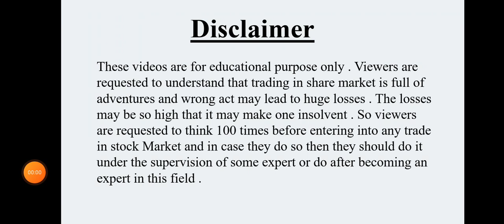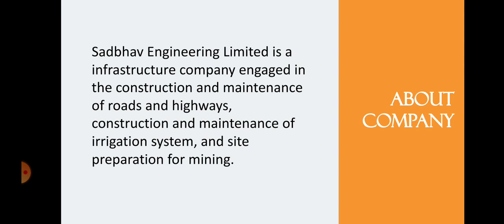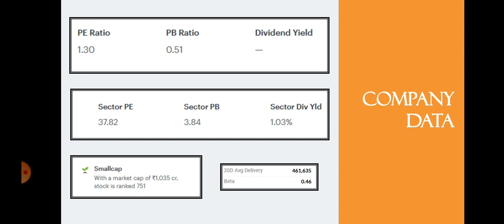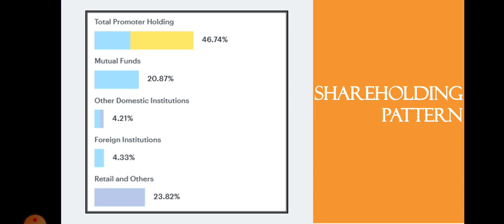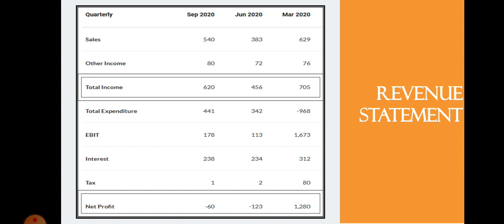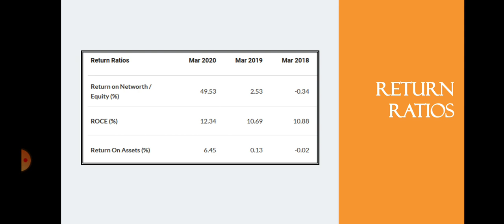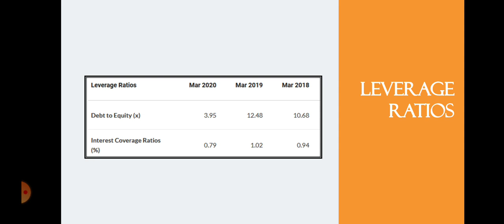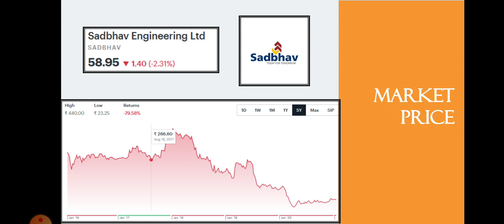Sadbhav Engineering Share Analysis | Latest News | Buy now? | Dailystock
Source: Tickertape.com
Moneycontrol.com